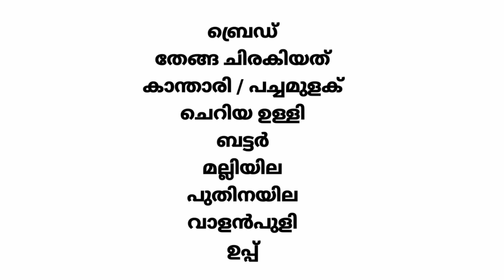Bread sandwich ❤️❤️❤️വീട്ടിൽ ബ്രെഡ് ഉണ്ടോ എങ്കിൽ ഇതൊന്നു തയാറാക്കി നോക്ക്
Tasty bread sandwich

ബ്രെഡ്
തേങ്ങ ചിരകിയത്
കാന്താരി / പച്ചമുളക്
ചെറിയ ഉള്ളി
ബട്ടർ
പുതിനയില
മല്ലിയില
വാളൻപുളി
ഉപ്പ്